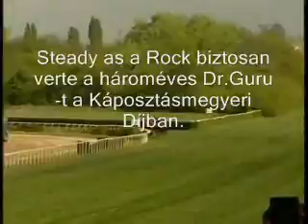Galopp 2009 március-április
lovi